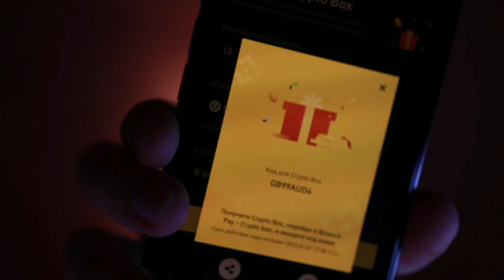Последнее видео в этом году. Подведение итогов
С весёлым настроением видео не смотреть! Подвожу итоги года, а год был не только позитивный, поэтому кому-то видео может показаться грустным. Для меня оно не грустное, а честное. В конце добавил минутку мотивации) Счастья в новом году, добра и мирного неба!

0:00 Ретроспектива года
5:15 Позитивная часть видео с минуткой мотивации